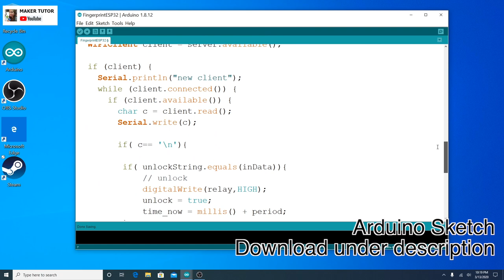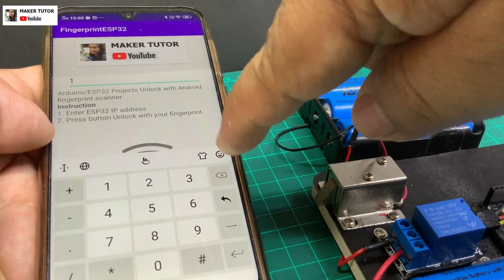How to Make Android Fingerprint Door Lock | Arduino/ESP32 Project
Arduino / ESP32 Project Tutorial
In this video,I show you how to use Fingerprint scanner Android Mobile phone for a door unlock using ESP32 or ESP8266 Wifi or Arduino wifi module.For making this project you need ESP32, Relay module,Solenoid door lock and Android mobile phone